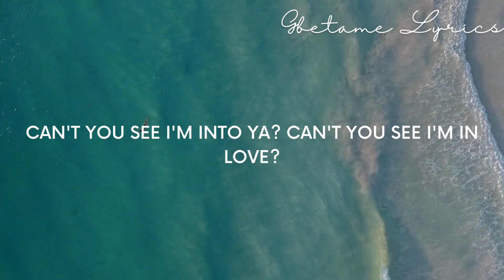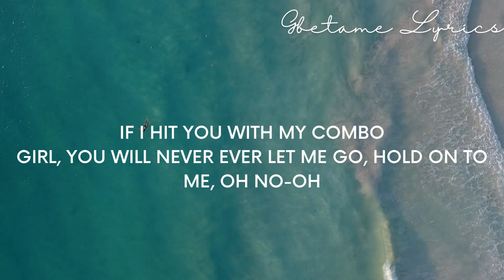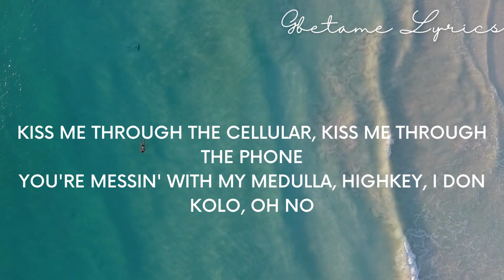Emiliana - Ckay (Official Lyrics)